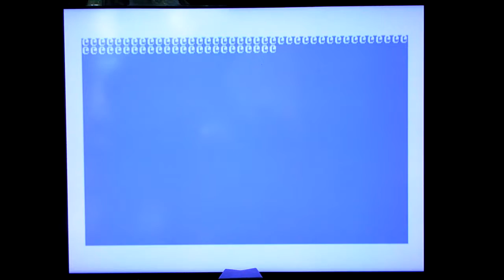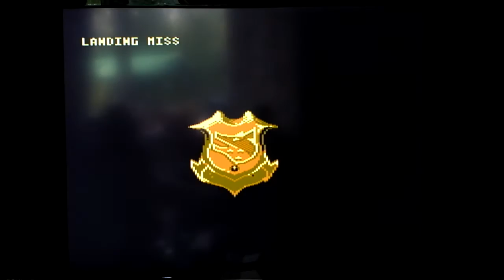124 Mercs - C64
Okay, so trickytree12 suggested this to follow the impromptu commando-clone series I ended up doing, so here we are.

Never saw this one in the shops, I think by this point I was probably playing older and better games than this, a fair few of the us gold capcom conversions were a bit poor (Strider, anyone?) so this wasn't one I was looking out for.

Never even seen an arcade machine of this, thinking about it. Maybe I'll look it up on mame sometime to see what I was missing.

Not filmed any more gaming videos since this so if anyone wants to request anything in particular, give us a shout, yeah? (Been too busy filming the chooks, y'see;)